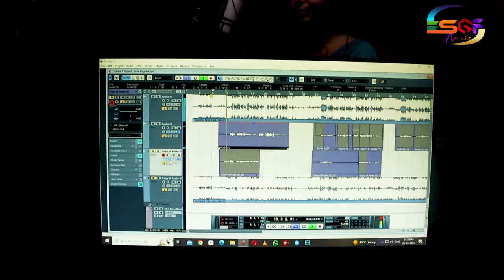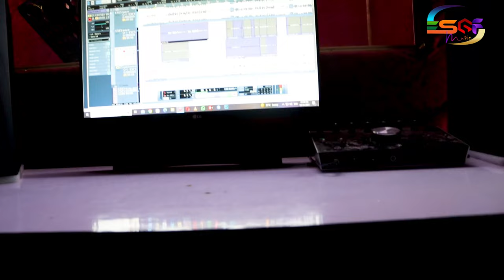Ankhiya में बसेलु !! Romantic song !! singer Sandeep dev or Riya pathak label S gangotri films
Sगंगोत्री films
Lead Artist:-
Singer :- Sandeep Dev & Riya pathak
Lyrics:- Saroj anjana
Music Director:-
Composeer:-
Video Director :- Anuj smart yadav
DOP :-
Producer:-DILIP SAH
Editor:-
Poster designer:-Gangotri films
\Production:-S GANGOTRI FILMS(SGF)
Company Label:-SGF Godda